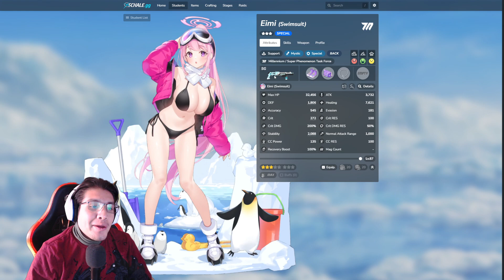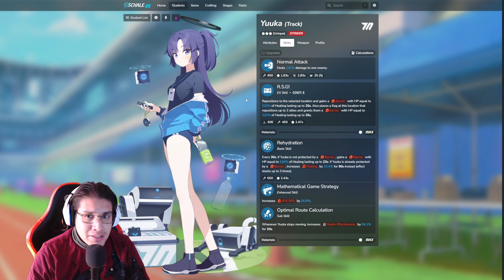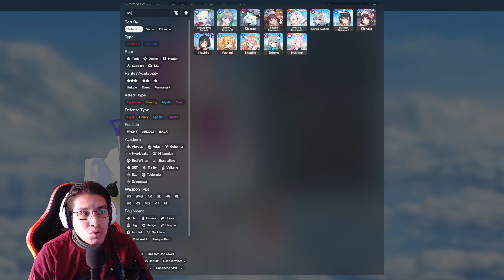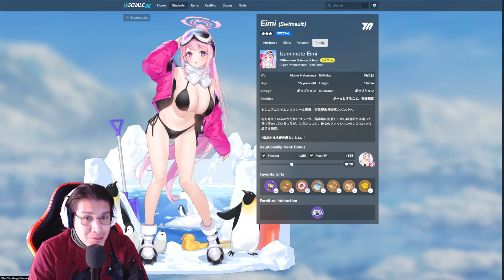Blue Archive JP | Nueva Estudiante | Eimi (En traje de Baño) y....nuevos personajes!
La historia de blue archive mas god, pero los diseños, ufff cada vez mejor!